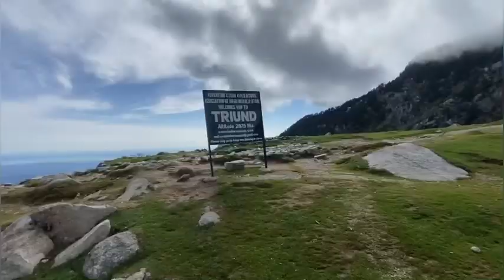TRIUND FULL￼ let's show part 2/ vlog | self camping .self cooking | McLeod Ganj ￼,Dharamsala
part 3:-￼ 🏕️camping in Mountains last day ￼| message and information | ￼

Triund trek is one of the shortest and easiest Himalayan treks. Triund trek starts from McLeodganj near Dharamshala. In this video, I will tell you how to reach Triund, Triund trk complete guide, Dharamshala travel guide, hotel in Triund, Triund tour plan and Dharamshala trip budget, hotels in mcleodganj, mcleodganj trip budget, how to reach mcleodganj.

Your Queries Solved:
triund trek triund trek vlog triund trek in winter triund snowfall triund trek camping dharamshala tourist places dharamshala vlog mcleodganj vlog dharamshala trip budget dharamshala himachal pradesh